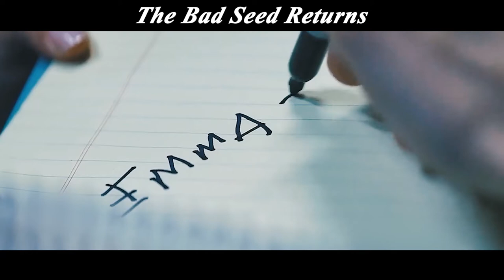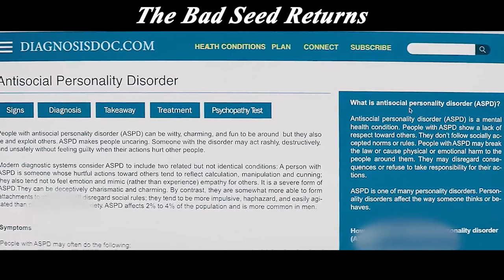The Appearance Of The Angelic Little Loli, But The Body Is Carrying A Number Of Human Life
Movie title: The Bad Seed Returns

Overview:　Sequel to Rob Lowe's 2018 The Bad Seed, follows now 15-year-old Emma, as she is sent off to boarding school where a new girl seems to know Emma's secrets, leading Emma to to slip back to her old ways.
【This is Monkeys Review~ A channel dedicated to help you understand the story line of movies better and easier, especially when it's boring and long. Much appreciated!】